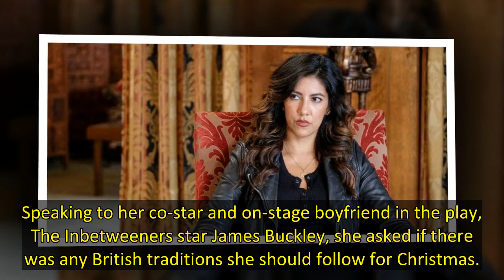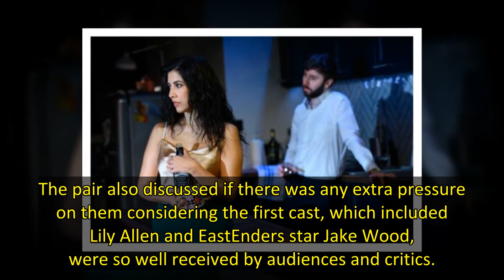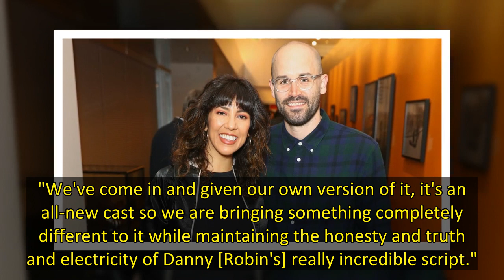Brooklyn Nine-Nine's Stephanie Beatriz talks spending first Christmas in the UK with her baby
Brooklyn Nine-Nine star Stephanie Beatriz is having a very different Christmas this year.
The actress is currently making her West End debut in the play 2:22 A Ghost Story in London.
"My family and I have moved here for the next three months for the show, so my daughter's first Christmas will be